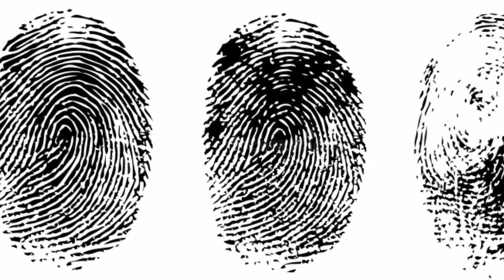देखिए गोरिल्ला संबंध कैसे बनाते है, हैरान रह जाओगे ||Amazing Fact About Gorilla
देखिए गोरिल्ला संबंध कैसे बनाते है, हैरान रह जाओगे ||
Amazing Fact About Gorilla
In this video, we have given you information about Gorilla, I hope you will like this video.
On this channel we tell you all type facts like knowledge facts, nature fact, human body facts, animal facts, common facts, shoking fact, mysterious facts and information facts and it is our endeavor to provide you frist and foremost information.